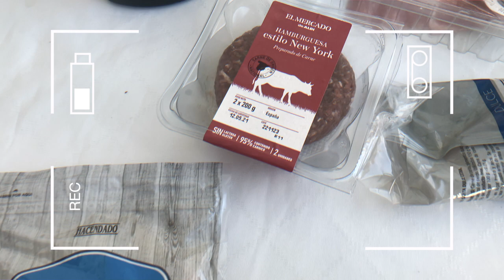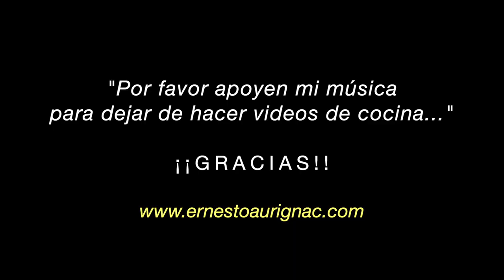Macarrones "niños chicos" al Aurignac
Chef: Ernesto Aurignac
Pinche: Amador del Pozo